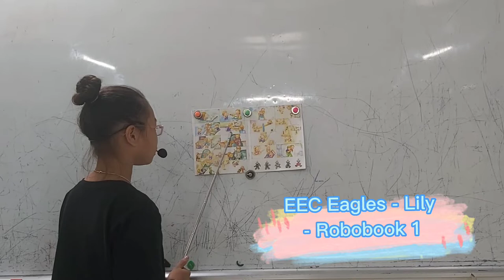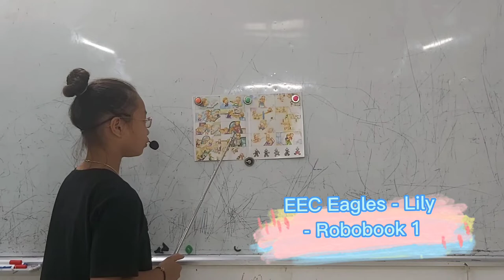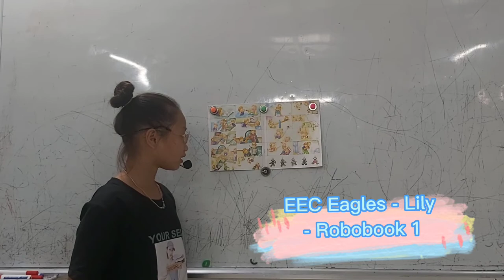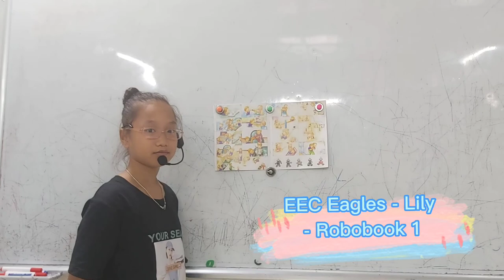Learning English with Saypen - Lily Robobook 1